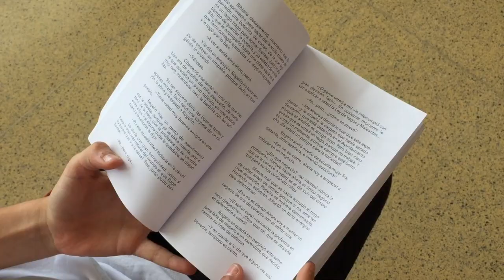Proyecto BOOKTUBERS: "Bibiana y su mundo" por Alexia (2º ESO B)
Proyecto del Departamento de Lengua y Literatura que forma parte del plan lector de ESO y Bachillerato del Colegio San Vicente de Paúl de Cartagena. Alexia 2º ESO B